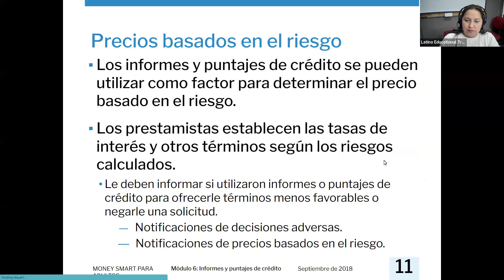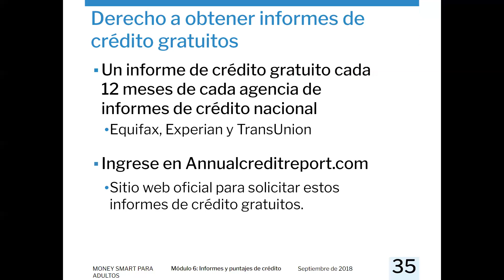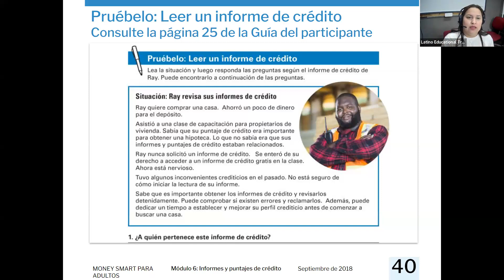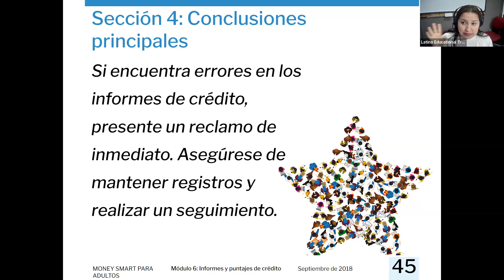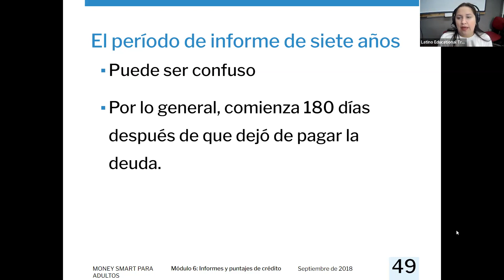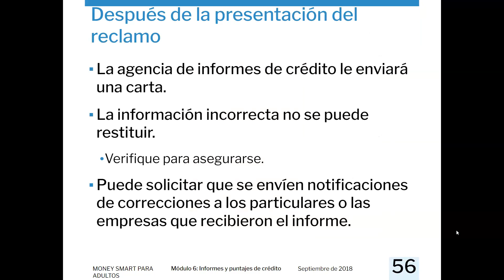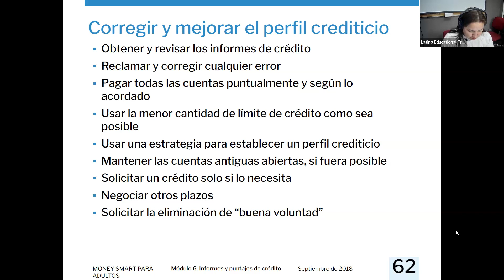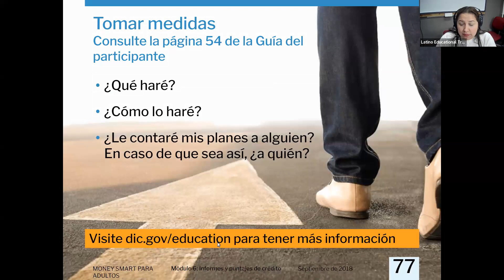Módulo 6: Informes Y Puntajes De Créditos (2/2) - Taller "Aprenda a administrar sus finanzas".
¡Aprenda a administrar sus finanzas con Yustine Saavedra! Taller de Otoño 2023.